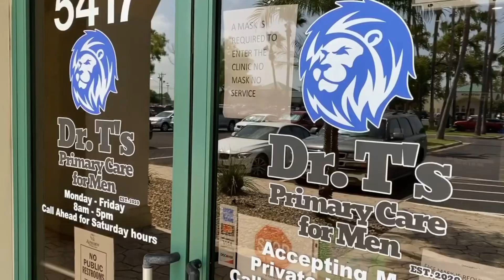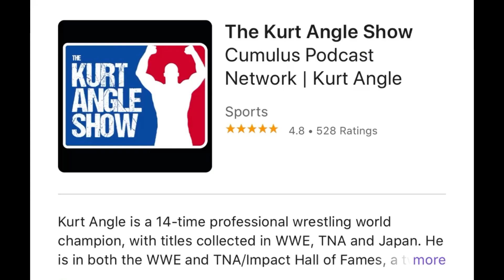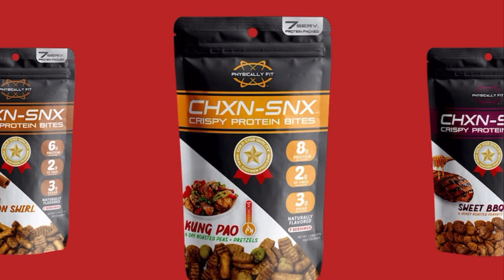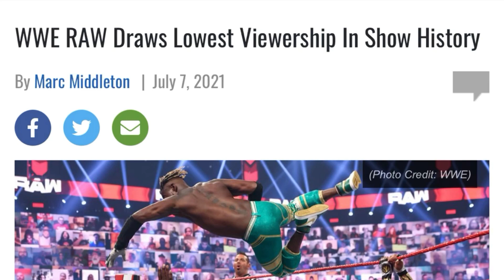KURT ANGLE Talks With PVT